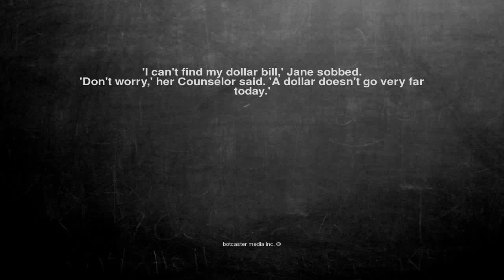Ok, here is the joke. 'I can't find my dollar bill,' Jane sobb...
'I can't find my dollar bill,' Jane sobbed.
'Don't worry,' her Counselor said. 'A dollar doesn't go very far today.'